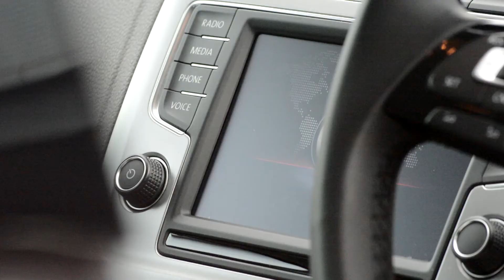Volkswagen Polo Beats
Music makes us happy, motivates us and defines special moments in our life. That’s why Volkswagen have joined forces with Dr. Dre to bring you the Polo beats special edition. Featuring a state-of-the-art beats audioTM sound system with 300 watt output, eight channel amplifier, Digital Sound Processor (DSP) and seven high-end speakers, it delivers crystal clear sound with a pulsing bass exactly as it was conceived in the studio, turning every journey into
a unique sound experience.